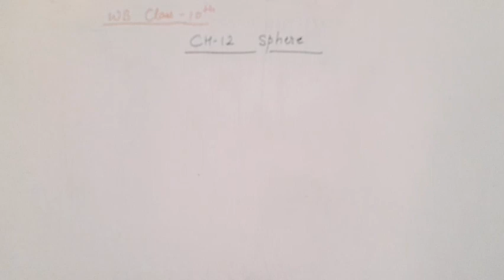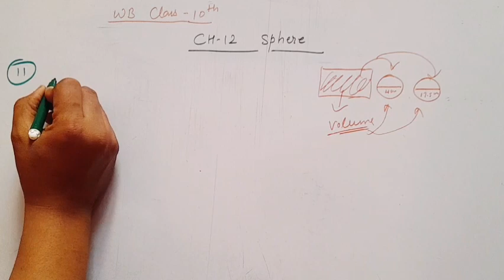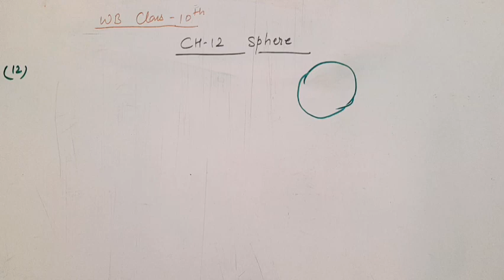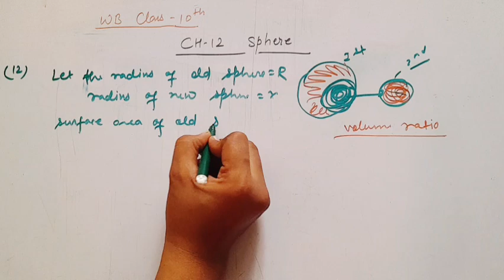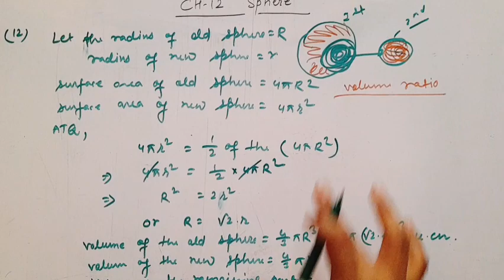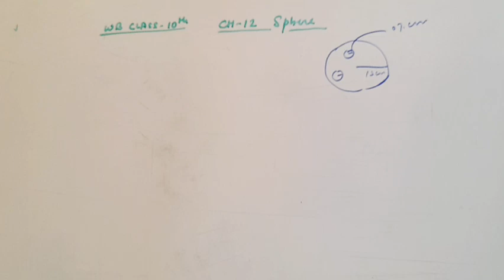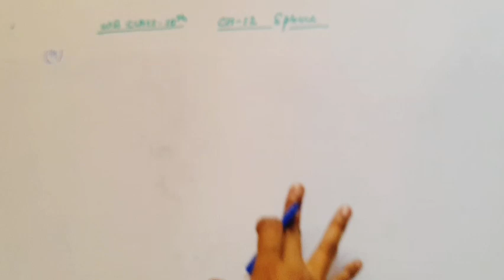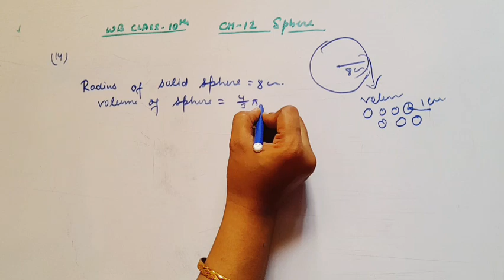WB maths class 10 chapter 12 Sphere |Qno.11 to 14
WB class 10 Math chapter 12 spare question number 11 to 14

Golak sambandhit question chapter 12